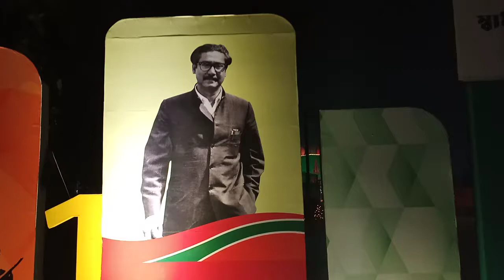March 27, 2021